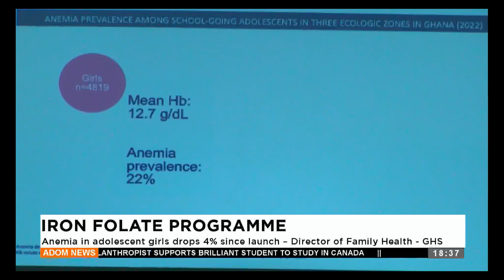Iron Folate Programe: Anemia in adolescent girls drops 4% since launch - Director of Family Health.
Iron Folate Programe: Anemia in adolescent girls drops 4% since launch - Director of Family Health - GHS - Apomuden - Adom TV Evening News (20-08-24)